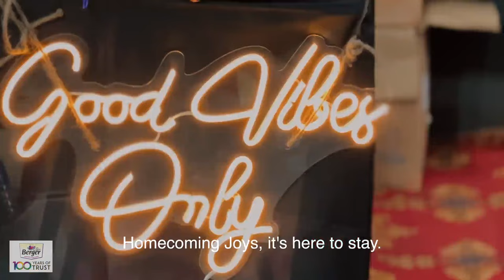Celebrating Winter Weekend 2024! | Film 2 | Berger Paints India x Caravan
The second edition of Winter Weekend was a spectacular collaboration of Berger iPaint and Caravan! It was a celebration of art, fun, and endless possibilities. From interactive stalls to artistic showcases, it was a day where all ages united to unleash their imagination using Berger's iPaint spray cans. Join the colourful journey and relive the highlights!